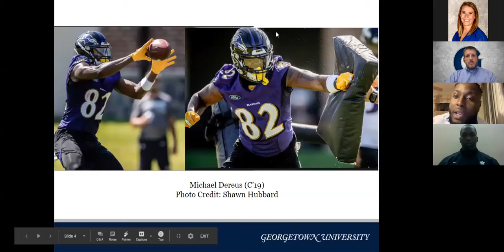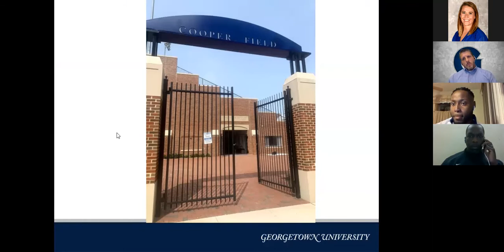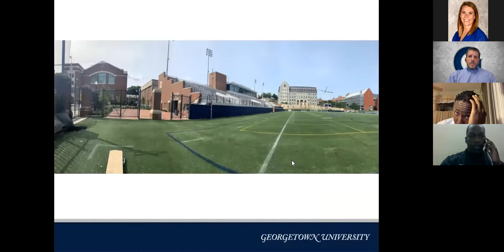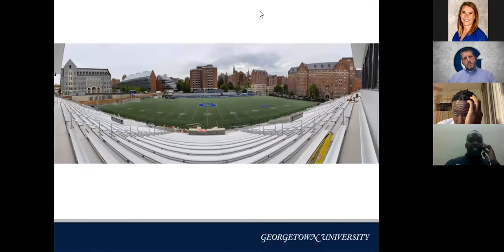2020 Coach's Corner - Rob Sgarlata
Join Head Football Coach Rob Sgarlata as he talks about what the team has been up to this fall!